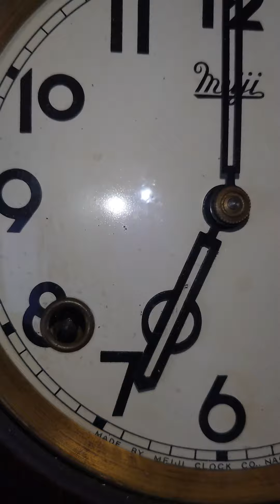明治時計 宮型ゼンマイ振り子時計